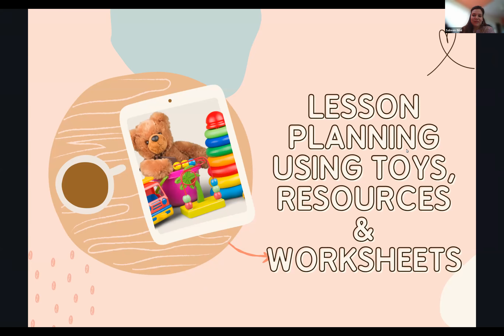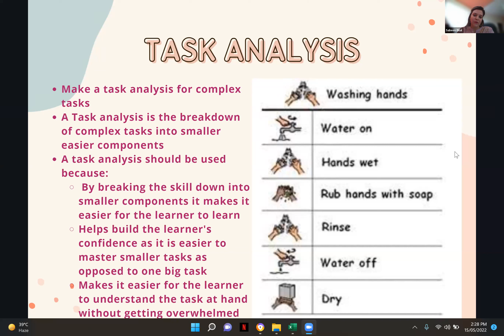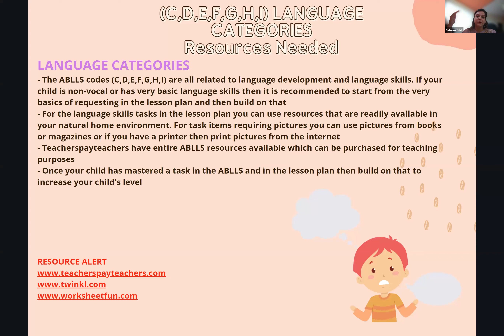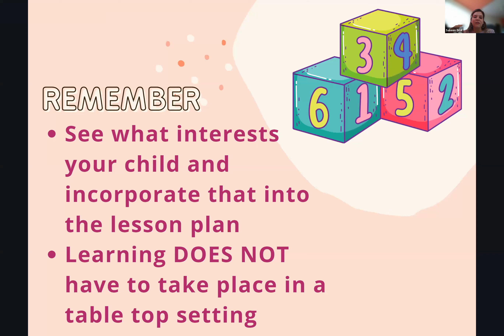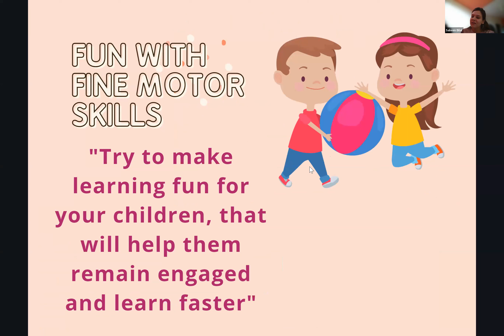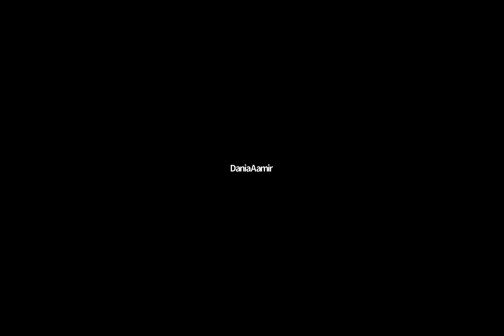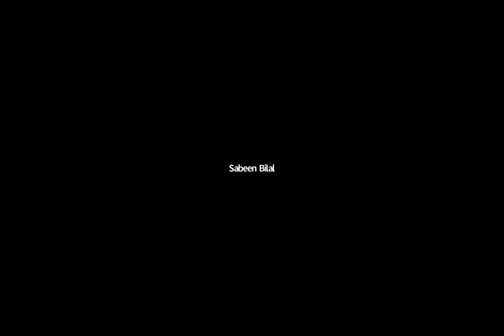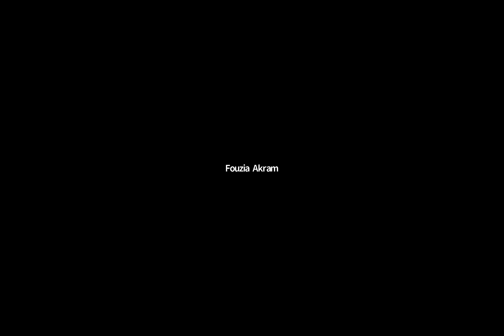Lesson Planning Using Toys, Resources and Worksheets, Teaching Strategies for Special Needs Children